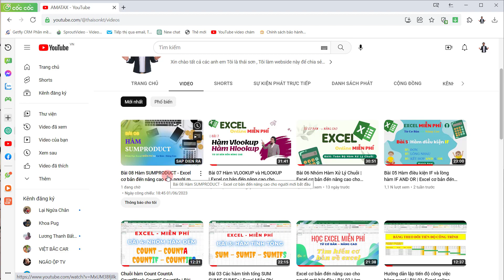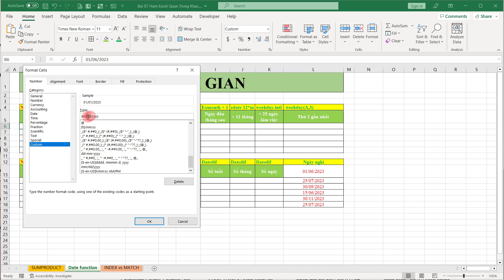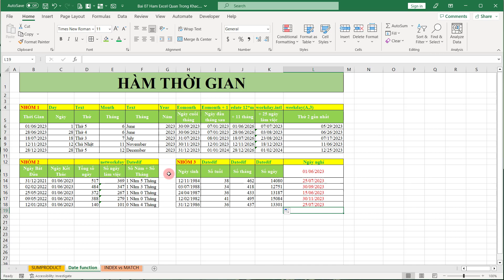Bài 09 Nhóm Hàm Thời Gian - Excel cơ bản đến nâng cao cho người mới bắt đầu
Link tải file thực hành: rg.link/xu0Dw
🎯 XEM CHI TIẾT: